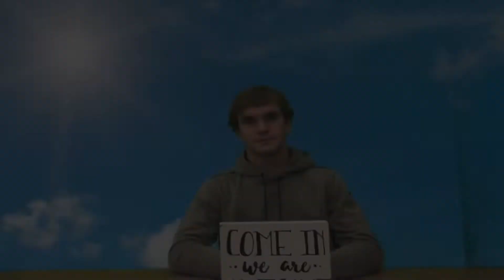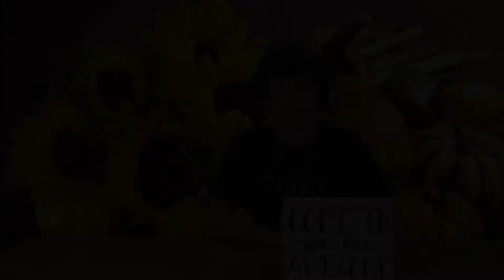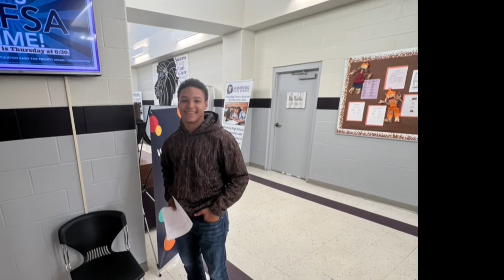HHS NEWS 10/28/22